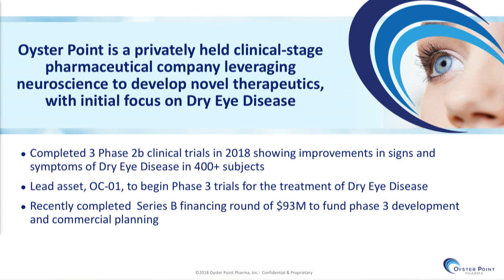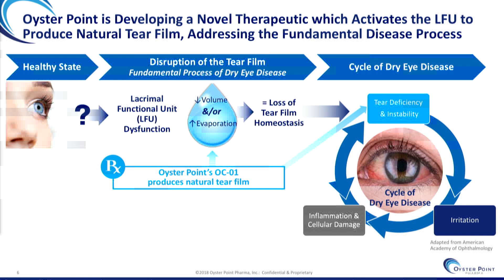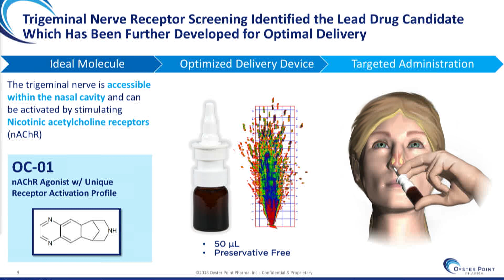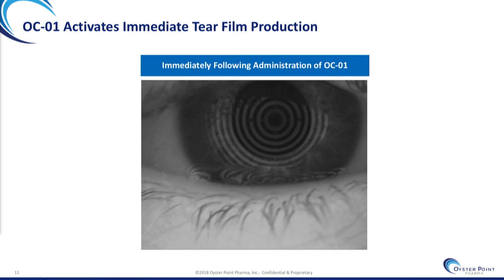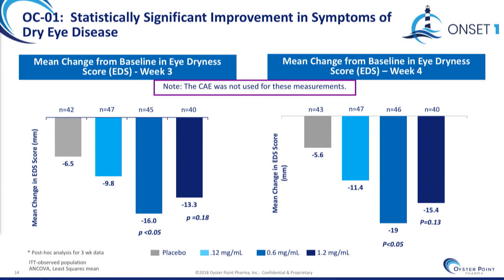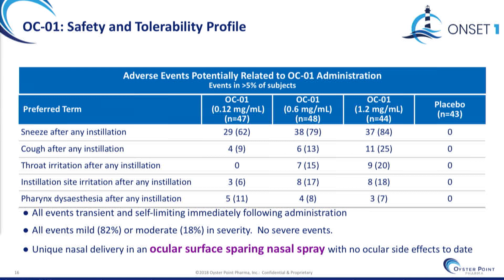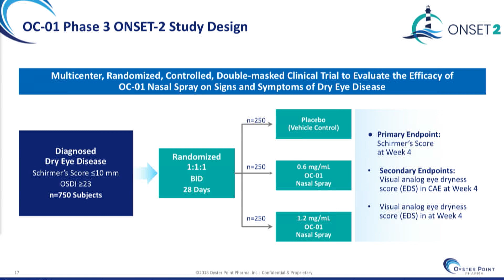Oyster Point Pharma - Innovation Showcase at Ophthalmology Innovation Summit @ ASCRS 2019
Jeffrey Nau, President & CEO speaks for speaks for Oyster Point Pharma during the Innovative Showcase at OIS@ASCRS 2019.

This presentation took place at OIS@ASCRS at the Hilton in San Diego on May 2, 2019.

About OIS